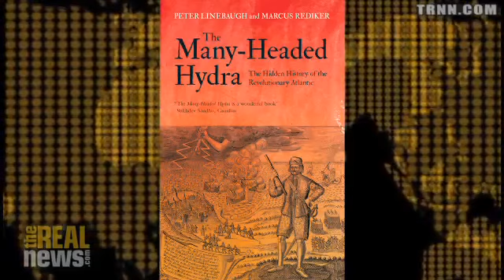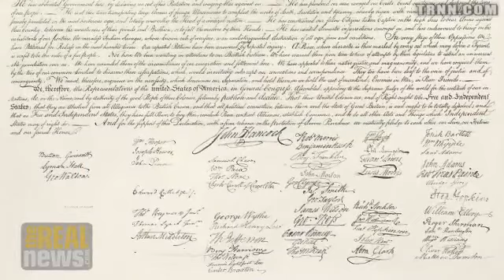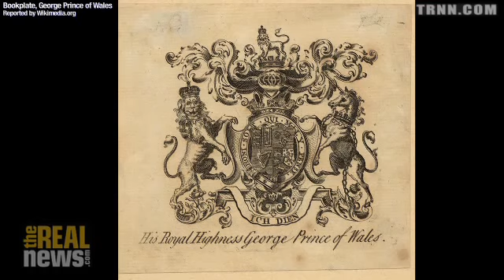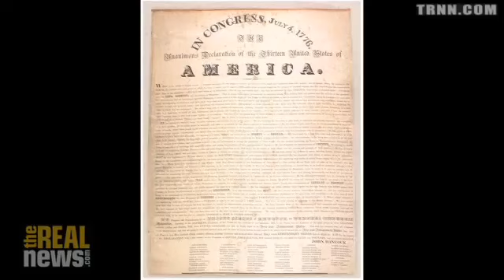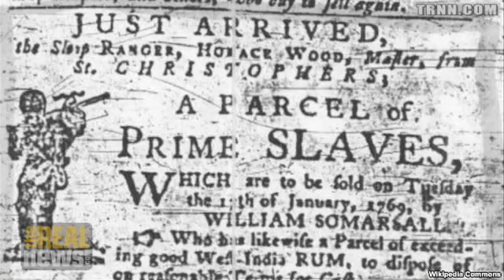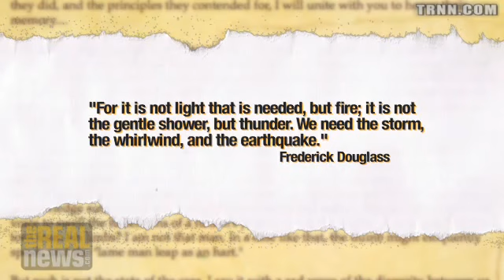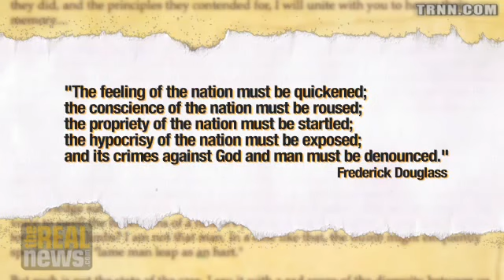Untold Radical History of US Independence Day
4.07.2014     "Historian Peter Linebaugh: The rights and freedoms that we celebrate on the Fourth of July are the product of vast human struggle that remains unfinished"
Some disturbing images, please consider it as not suitable for minors. Thank You. Published on Jul 4, 2014 "Historian Peter Linebaugh explores the untold history of US Independence"